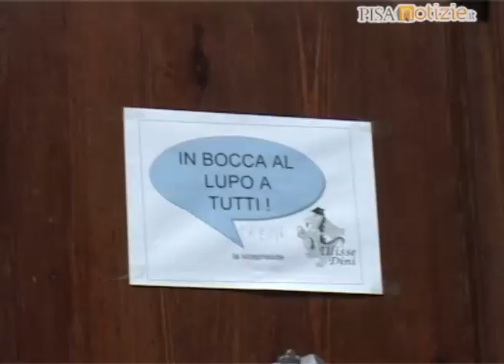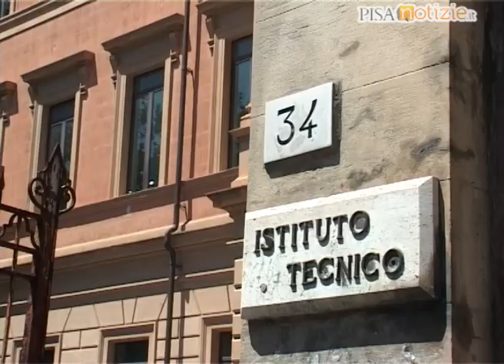Maturità 2011, oggi la prova di italiano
Ungaretti, Verga, D'Annunzio e Svevo. Fermi come personaggio scientifico, la militanza, gli anni '70. Queste le tracce, e domani, "quizzone"